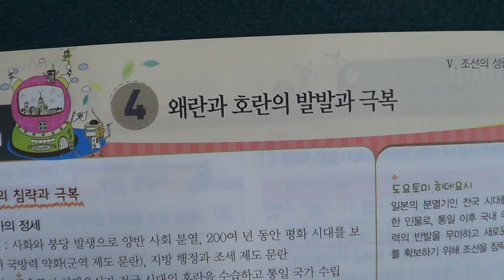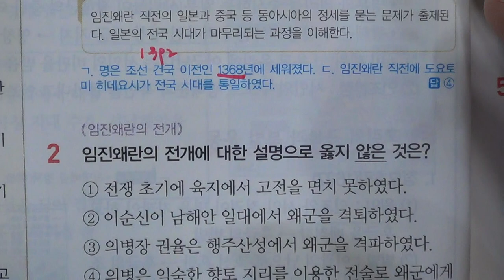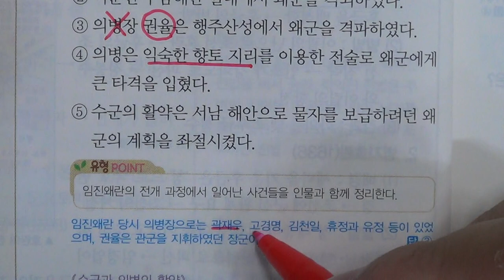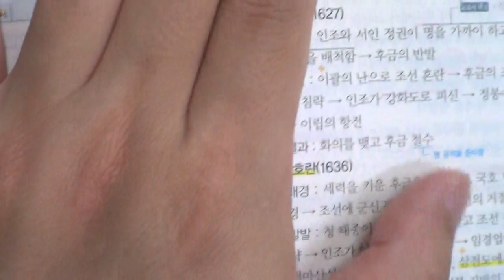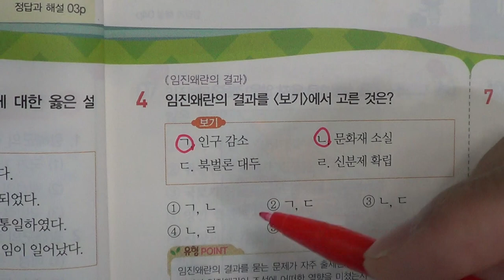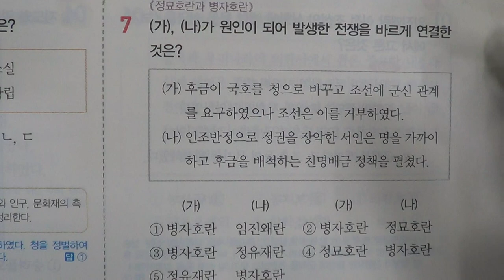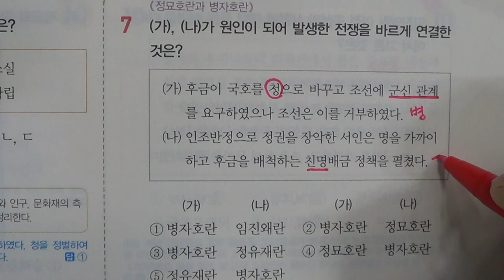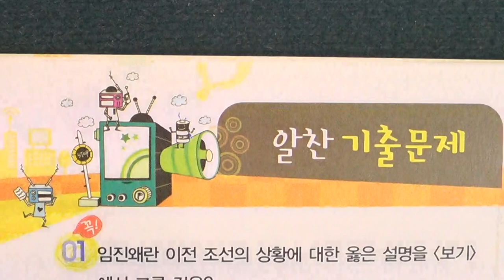■중등부 2학년 역사 5단원 4 왜란과 호란의 발발과 극복■2학기 중간고사■송도신도시 송도 학원 종합학원 신송중 박문중 신정중 해송중 먼우금초